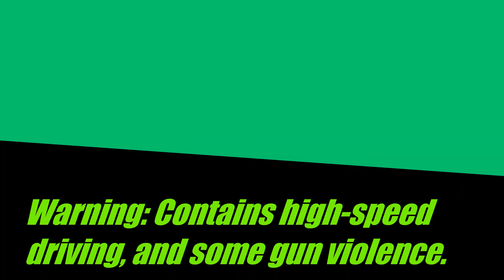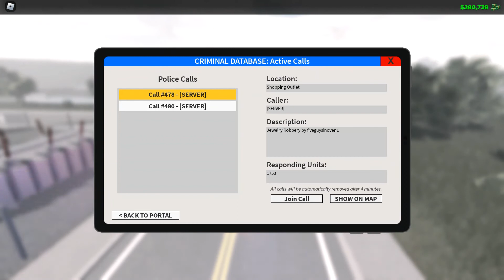Patrolling as a Police Officer in Emergency Response: Liberty County.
In this video, I am patrolling as a cop around the map in Emergency Response: Liberty County.

Please note there are moments of violence and bad driving and flashing lights that may trigger epilepsy.

Additionally, I am a P2P (Pay-to-Play) player to this game.